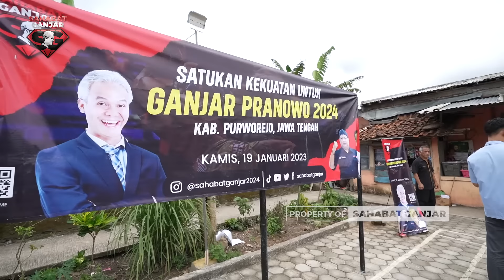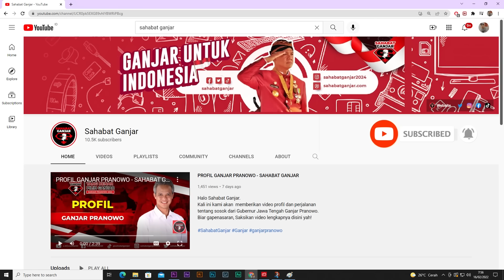SAHABAT GANJAR BERI BEKAL BELA DIRI PENCAK SILAT UNTUK PARA PEMUDA DI KABUPATEN PURWOREJO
Halo Warga Purworejo!

Kegiatan bermanfaat kembali dilaksanakan oleh Sahabat Ganjar di Kabupaten Purworejo, Jawa Tengah. Pada kesempatan ini, Sahabat Ganjar menyelenggarakan pelatihan olahraga bela diri pencak silat bersama para pemuda setempat.

Melalui kegiatan ini, para peserta dapat mampu mengikuti materi bela diri pencak silat sehingga menjadi bekal untuk menjaga diri. Para peserta pada kegiatan ini juga mendukung Ganjar Pranowo untuk melanjutkan estafet tongkat kepemimpinan di Indonesia selanjutnya.